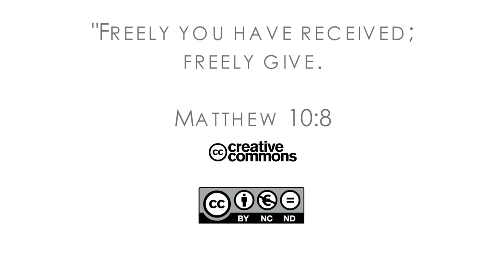16Q02 / 05-03 The Book of Matthew